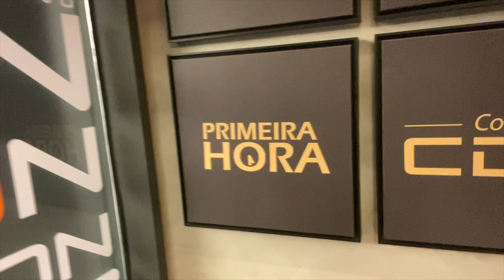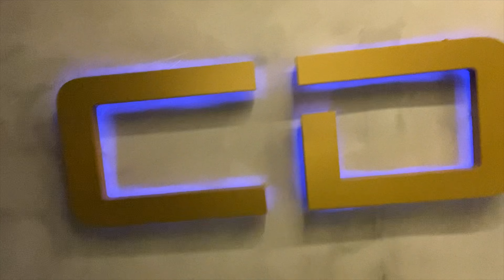Arde Rock em entrevista ao Programa CDN ENTREVISTA da Rádio CDN do Grupo Diário (13/07/22).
Programa CDN ENTREVISTA da Rádio CDN do Grupo Diário que foi ao ar dia 13/07/22, entrevista com a Arde Rock.